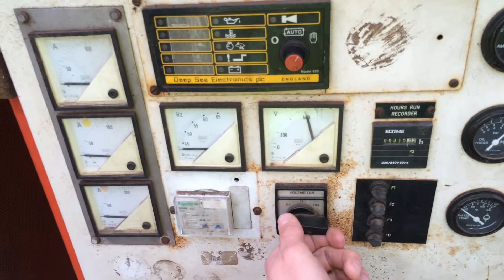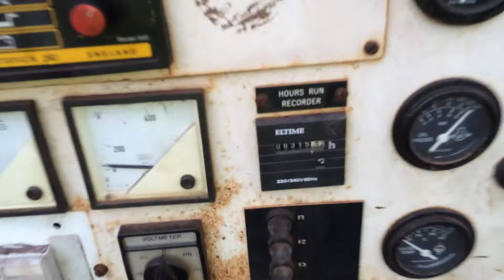DPX Power: Ingersoll Rand (Iveco) Generator set | DPX-10063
Ingersoll Rand VE 100

Specifications
  Ingersoll Rand 100 silent generator set | DPX-10063
 Type : VE 100
 Engine : Iveco
 Type : 6 cylinder
 Generator : Ingersoll Rand
 Type : UC1224518
 Fuel type : Diesel
 Output : 70 kVA
 Model : Silent
 Country of origin : Ireland

 Hours : 6.315
 Year : 1994
 s/n : C050342/04

Remarks
 Fuel tank : No
 Control panel : Yes
 Starting battery : Yes
 Radiator : Yes

 Interested?
 Phone Tijmen :  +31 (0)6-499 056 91
 Phone Benjamin :  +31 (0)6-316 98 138